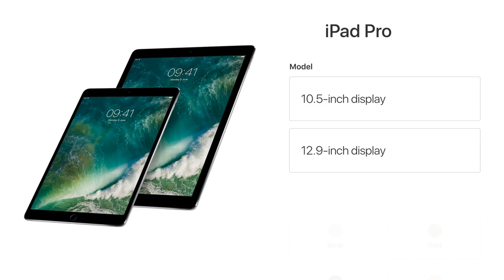Apple has backed itself into an awkward corner with the iphone x and its new naming system by BuzzF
Apple has backed itself into an awkward corner with the iphone x and its new naming system